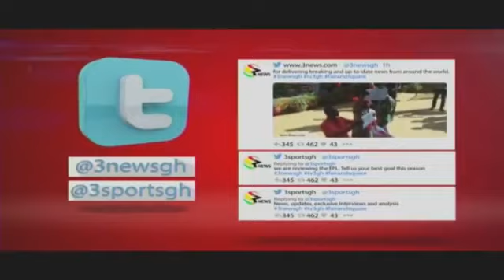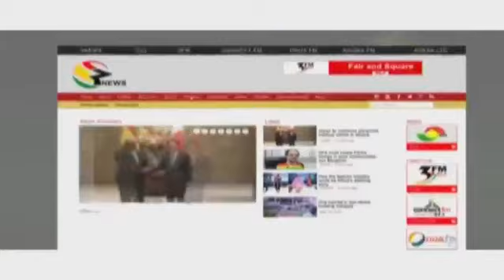TV3 Mentor Reloaded Eviction Night